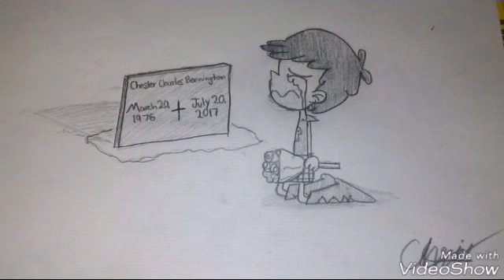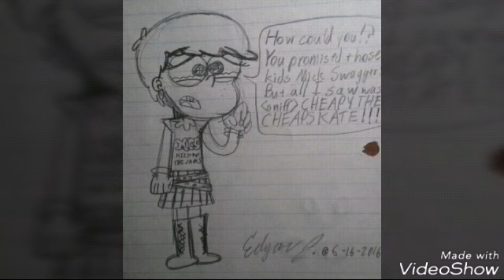The Loud House (Sad) 2 Slideshow (Try not to cry)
Hey guys!
I going to make a scary video next!
Hope u like
And I
Hope
U
Don't
Cry